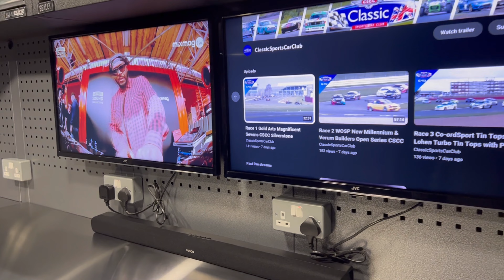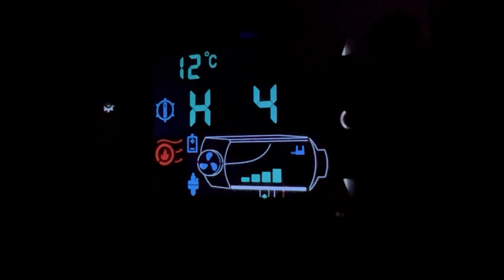Race Truck 2 - Race Car Transporter with Living Accommodation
45' Double deck Don Bur trailer converted to Race Transporter.
Fixed deck, 2 car transporter with workshop, full size shower, full living facilities to sleep 6.